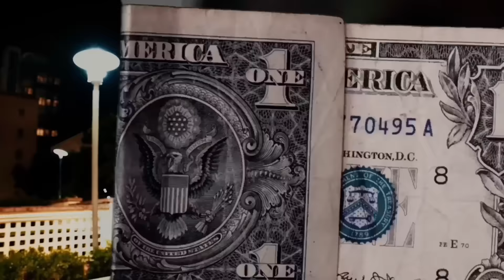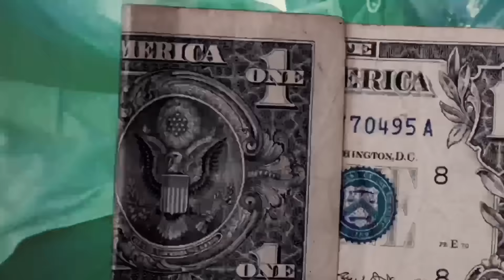$ocket- Lifestyle [Official Music Video]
Socket-Lifestyle